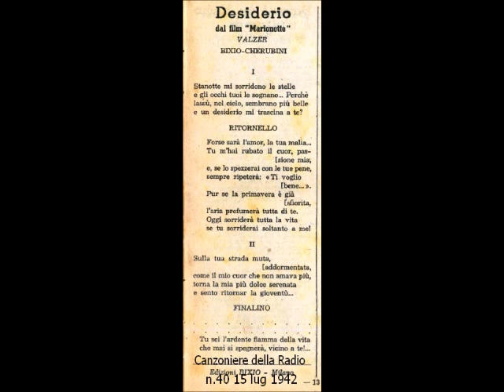Carlo Buti - Desiderio (con testo)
CARLO BUTI -- DESIDERIO; di Bixio - Cherubini; 1938; Columbia DQ 2824; dal film "Marionette" di Carmine Gallone.

TESTO:

Stanotte mi sorridono le stelle
e gli occhi tuoi le sognano... Perchè
lassù, nel cielo, sembrano più belle
e un desiderio mi trascina a te?

(ritornello)
Forse sarà l'amor, la tua malia...
Tu m'hai rubato il cuor, passione mia;
e, se lo spezzerai con le tue pene,
sempre ripeterà "Ti voglio bene...".
Pur se la primavera è già sfiorita,
l'aria profumerà tutta di te.
Oggi sorriderà tutta la vita
se tu sorriderai soltanto a me!

Sulla tua strada muta, addormentata,
come il mio cuor che non amava più,
torna la mia più dolce serenata
e sento ritornar la gioventù.

BIOGRAFIA (da Wikipedia):
Carlo Giuseppe Eugenio Buti (Firenze, 14 novembre 1902 -- Montelupo Fiorentino, 16 novembre 1963) è stato un cantante italiano conosciuto in tutto il mondo. Fin da giovane si fece apprezzare per la sua abilità nella tecnica dello stornello e, dopo gli studi musicali classici sotto la guida di Raoul Frazzi (successivamente maestro di Gino Bechi), iniziò a cantare nelle trasmissioni della allora EIAR (la futura RAI). Esordì con un repertorio di canzoni napoletane, ma il successo l'ottiene cantando in "lingua" le romantiche: Portami tante rose (Bixio- Galdieri) e Violino tzigano (Bixio). Nel 1930 ottenne un contratto di incisione per la Edison Records, che lasciò nel 1934 per passare alla Columbia. A differenza di molti cantanti dell'epoca, Buti adottava uno stile maggiormente assimilabile alla canzone popolare piuttosto che a quello della classica aria da opera lirica in voga al tempo; questo stile particolare, tuttavia, non solo non penalizzò la sua carriera ma contribuì forse a determinare il grande successo che ebbe in carriera, una carriera assai lunga e prestigiosa al pari di quella di molti chansonnier di fama internazionale terminata nel 1956 durante la quale incise 1.574 canzoni. Il successo di Buti superò i confini nazionali: vendette moltissimo in tutto il continente americano. Una strada gli è stata intitolata nella capitale argentina di Buenos Aires e in quella uruguayana di Montevideo.